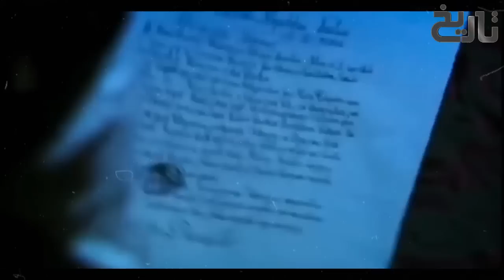Sultan Malik Shah Seljuki Ep7 | How Alp Arsalan Save Seljuk Empire From Conspiracies of Amr e Musa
Alp Arslan captured 5 Soldiers who were spying him for his enemy Amar Musa & Why did Sultan Malik Shah Attacked Darya Bakr?
Diyar Bakr (Arabic: دِيَارُ بَكرٍ, romanized: Diyār Bakr, lit. 'abode of Bakr') is the medieval Arabic name of the northernmost of the three provinces of the Jazira (Upper Mesopotamia), the other two being Diyar Mudar and Diyar Rabi'a. According to the medieval geographer al-Baladhuri, all three provinces were named after the main Arab tribes that were settled there by Mu'awiyah in the course of the Muslim conquests of the 7th century. The Diyar Bakr was settled by the Rabi'a subgroup of the Banu Bakr, and hence the two provinces are sometimes referred to collectively as "Diyar Rabi'a". In later Turkish usage, "Diyar Bakr" referred to the western portion of the former province, around Amid (which hence became known as Diyarbakır in Turkish).Diyar Bakr encompasses the region on both banks of the upper course of the river Tigris, from its sources to approximately where its course changes from a west-east to a southeasterly direction. Its main city was Amida (Amid in Arabic), and other major settlements included Mayyafariqin, Hisn Kaifa, and Arzan. Geographically and politically, in early Islamic times the Diyar Bakr was usually part of the Jazira, but it was sometimes joined to the Armenian province to the north. In the late 9th century, it was controlled by an autonomous dynasty founded by Isa ibn al-Shaykh al-Shaybani. In the mid-10th century, the region passed into the hands of the Hamdanids, but their rule was contested by the Buyids (978–983) and after that the Marwanids.[1]The Marwanid emirate ruled the region for almost a century before being annexed by the Seljuk Empire in 1084–1085. Following the Seljuk realm's collapse after the death of Malik-Shah I in 1092, a series of small emirates established itself across the region, with the Artuqids of Mardin the most important among them. In the late 12th century, the province came under Ayyubid control, and in the mid-13th century it was divided between the Ayyubids in the east and the Seljuks of Rum, who controlled the western portion around Amida. Around 1260, the region was conquered by the Mongols, who allowed the local rulers to continue to exercise power as their vassals. In the 14th century, the region was conquered by the Aq Qoyunlu, who disputed control with the Qara Qoyunlu and the last Ayyubid princes. In the early 16th century, it was for a time occupied by the Safavids before coming under Ottoman control in 1516.

Jalāl al-Dawla Mu'izz al-Dunyā Wa'l-Din Abu'l-Fatḥ ibn Alp Arslān (16 August 1055 – 19 November 1092, full name: Persian: سلطان جلال الدولہ معوذ الدنیا و الدین ملک شاه بن محمد الپ ارسلان قسیم [3]), better known by his regnal name of Malik-Shah I (Persian: ملک شاه), was the third sultan of the Great Seljuk Empire from 1072 to 1092, under whom the sultanate reached its zenith of power and influence.

Miniature of Malik-Shah I

During his youth, he spent his time participating in the campaigns of his father Alp Arslan, along with the latters vizier Nizam al-Mulk. During one of such campaigns in 1072, Alp Arslan was fatally wounded and died only a few days later. After that, Malik-Shah was crowned as the new sultan of the empire, but the succession was contested by his uncle Qavurt. Although Malik-Shah was the nominal head of the Seljuk state, Nizam al-Mulk held near absolute power during his reign.[5] Malik-Shah spent the rest of his reign waging war against the Karakhanids on the eastern side, and establishing order in the Caucasus.

Malik-Shah's death to this day remains under dispute; according to some scholars, he was poisoned by Abbasid caliph al-Muqtadi, while others say that he was poisoned by the supporters of Nizam al-Mulk.

Malik-Shah was born on 16 August 1055 and spent his youth in Isfahan. According to the 12th-century Persian historian Muhammad bin Ali Rawandi, Malik-Shah had fair skin, was tall and somewhat bulky.[6] In 1064, Malik-Shah, only 9 years old by then, along with Nizam al-Mulk, the Persian vizier of the Empire,[7] took part in Alp Arslan’s campaign in the Caucasus. The same year, Malik-Shah was married to Terken Khatun, the daughter of the Karakhanid khan Ibrahim Tamghach-Khan.[6] In 1066, Alp Arslan arranged a ceremony near Merv, where he appointed Malik-Shah as his heir and also granted him Isfahan as a fief.

In 1071, Malik-Shah took part in the Syrian campaign of his father, and stayed in Aleppo when his father fought the Byzantine emperor Romanos IV Diogenes at Manzikert.[6] In 1072, Malik-Shah and Nizam al-Mulk accompanied Alp-Arslan during his campaign in Transoxiana against the Karakhanids. However, Alp-Arslan was badly wounded during his expedition, and Malik-Shah shortly took over the army. Alp-Arslan died some days later, and Malik-Shah was declared as the new sultan of the empire.